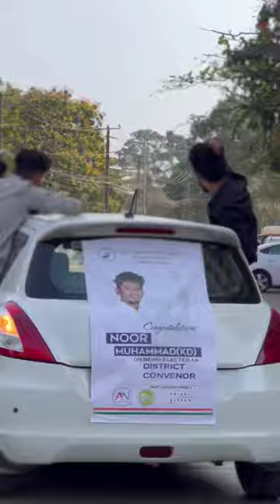ALL COLLEGE STUDENT'S ASSOCIATION ®️ ELECTION 2023-2024#like